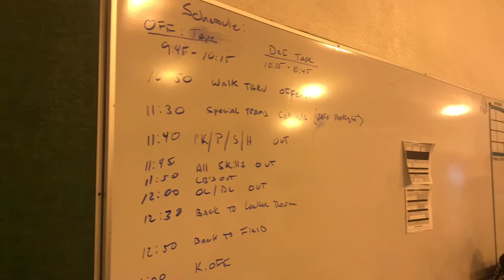FIRST GAME OF THE SEASON || SHASTA VS COLLEGE OF THE SISKIYOUS || GAMEDAY VLOG EP. 1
In this series, I will bring you guys along with me on my journey to the next level. Thank you for tuning in, if you are new to the channel, welcome!

Seatbelt Gang🥷🏾5️⃣